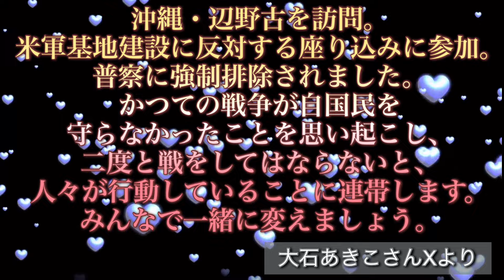【大石あきこ】沖縄・辺野古を訪問！米軍基地建設に反対する座り込みに参加‼︎ 警察に強制排除されました！！！🙀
大石あきこ （衆議院議員・大阪5区）

ニャンtaro （編集）